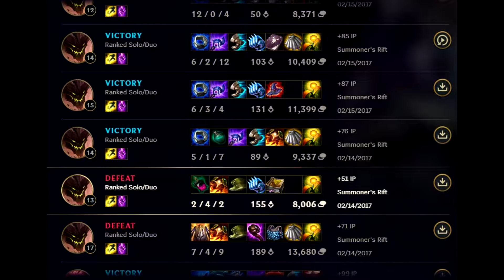AP MALPHITE PATCH 7.3 ( WORKS )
Playing league of legends with my friend. we were losing almost every game till i started to play ap malphite! hopefully you guys enjoy.